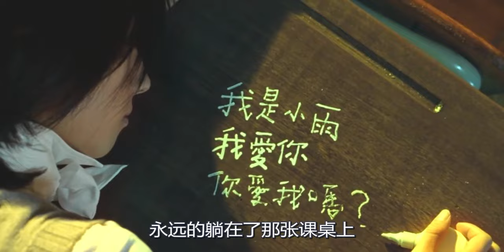【汪哥】周杰倫是穿越者？處女作曾經差評如潮，如今奉為神作！電影《不能說的秘密》